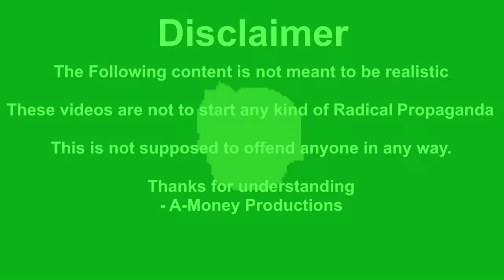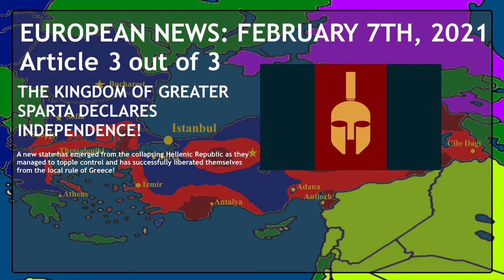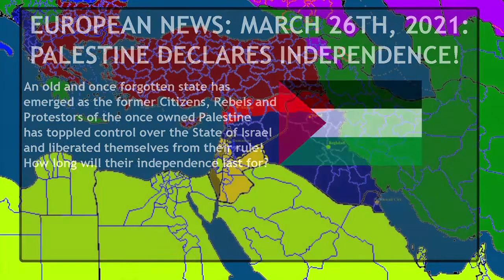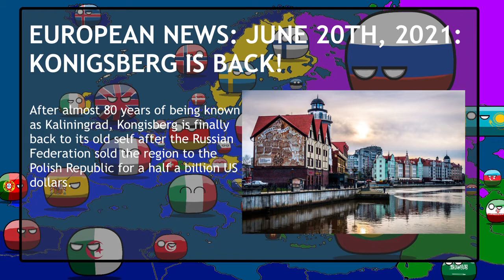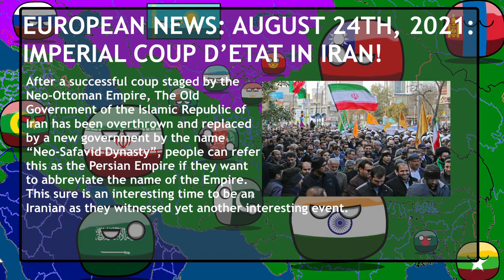Alternate Future of Europe "Empires Reborn" Episode Two “Triple Threat”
Not one, not two, but three empires rise out of the dead! Things are getting a lot more interesting with old Empires coming back from the dead!